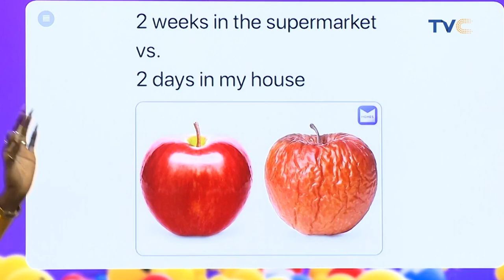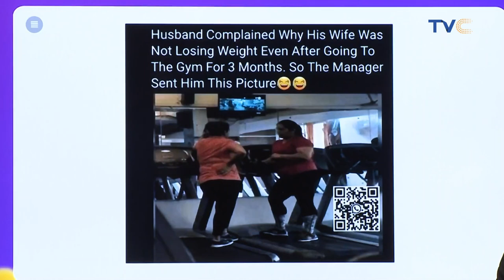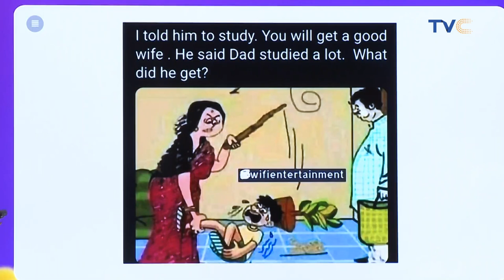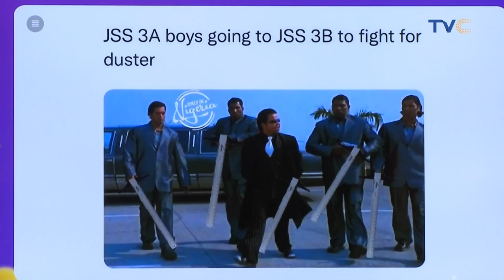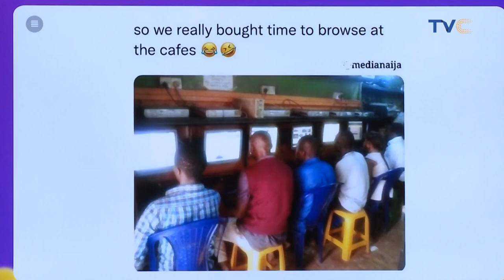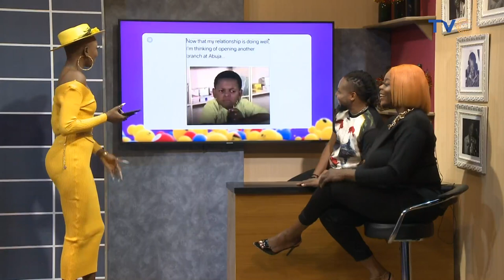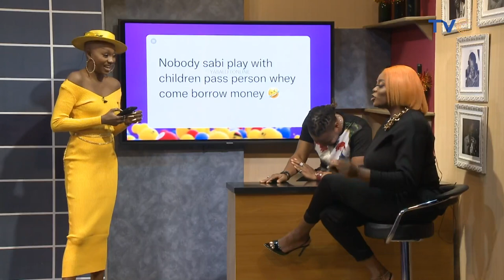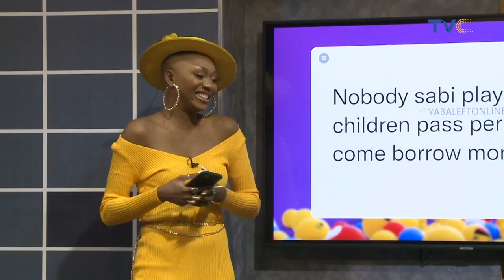E Splash Throwback Thursday On A Lighter Note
Watch the throwback thursday edition of ESplash with Hojay, Honeypot and Lady Cath.

ESplashOnTVC | October 21, 2021